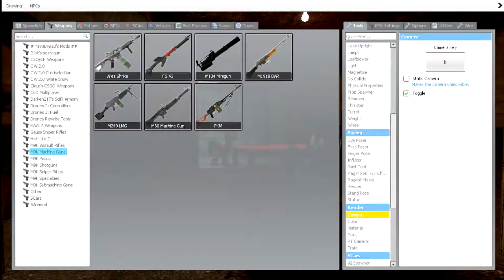FAILS IN GARRYS MOD!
i own none of the music used.